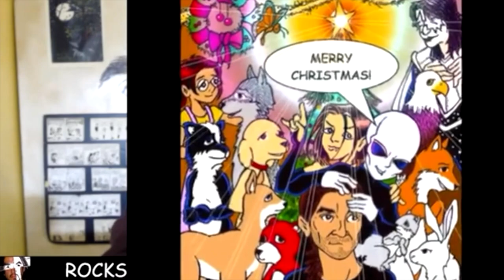GENE and PAUL fight over who gets to announce the show...